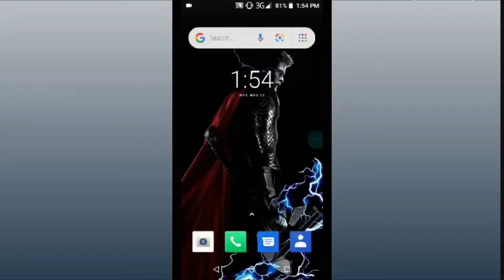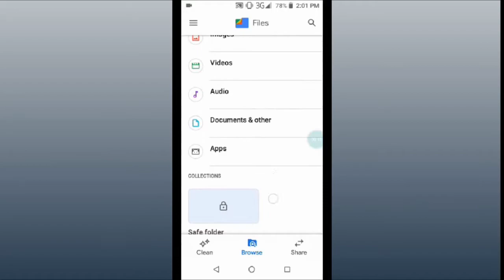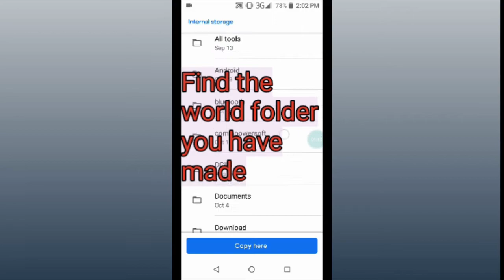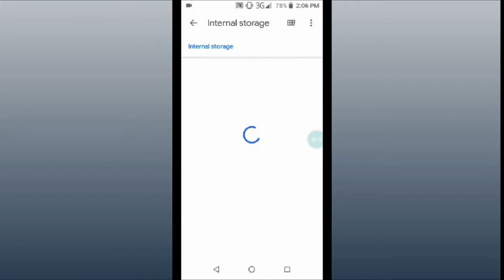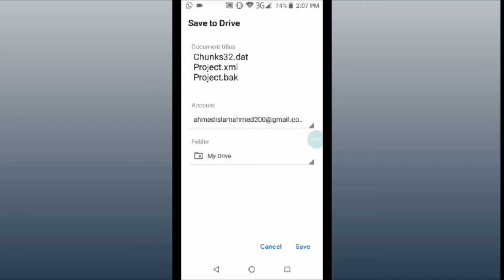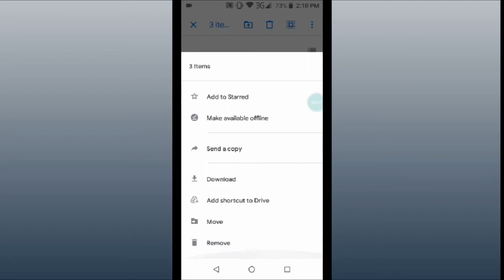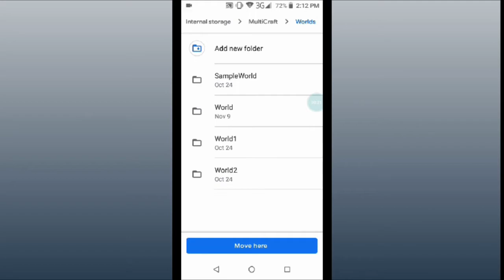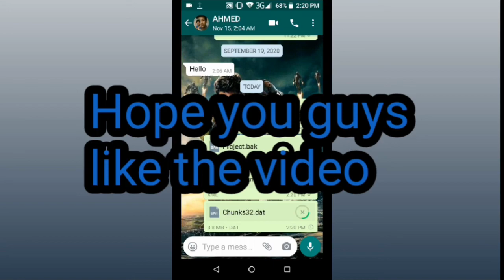How to copy,share and backup worlds-Mini Block Craft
Assalam o Alikum guys, in this video i'm showing you how to make copy,share and backup the world on cloud storage in Mini Block Craft.